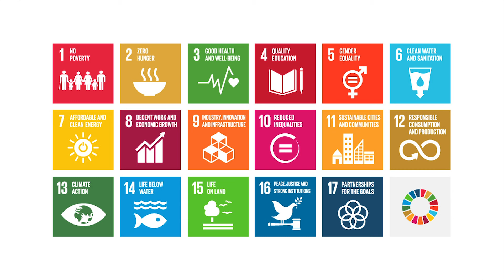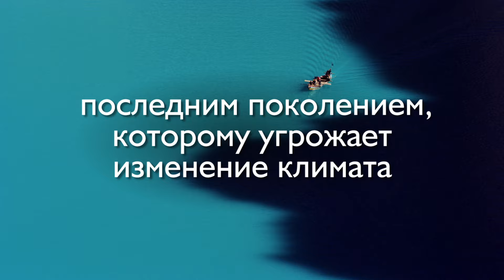Plan (Russian) | Global Goals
193 countries have made a plan. And everyone should know there is a plan in place. This is a plan for the planet. And a plan for the people on the planet. This short film makes no bones about it. We have a plan.

A crazy mash up of the A team, Star Wars, Men in Black and more. Make plans to watch it.

With thanks to all the film studios and production companies who made this film possible:

Footage From 'Apollo 13' (1995) 'Love Actually' (2003) 'Serenity' (2005) 'Tremors" (1990) The A Team (TV Series) Curtesy of Universal Pictures.

Footage From 'STAR WARS' (1997) Courtesy of Twentieth Century Fox and Lucas Films.

Footage from 'Men in Black' (1997). Courtesy of Columbia Pictures.

Footage from 'Madagascar' (2005) and 'How to Train your Dragon' (2010) Courtesy of DreamWorks Animation.

Footage from 'Thy Will Be Done' Courtesy of Obi Emelonye.

Footage from 'Guardians of the Galaxy' (2014) Courtesy of Marvel Studios, LLC.

Footage from "Pirates of the Caribbean - Curse of the Black Pearl' (2003) and 'Monsters Inc' (2001) Courtesy of Disney/Pixar.

Footage from 'Humpty Sharma Ki Dulhania' (2014)  under license from Dharma Productions Private Limited.

Footage from 'Jigoku de naze warui' ('Why Don't You Play in Hell) (2013) Courtesy of Elle Driver, Draft House Films, T-Joy, Njuta Films, Avalon Distribucion, Interior 13, Madman, Luminor, Continental.

And with sincere thanks to all the actors who appear within this film.

CREDITS:
Editor: Ben Canny
Clearance Producer: Lynette Slight
Post Production Editor: Ashley Hall
Post Production: Green Rock